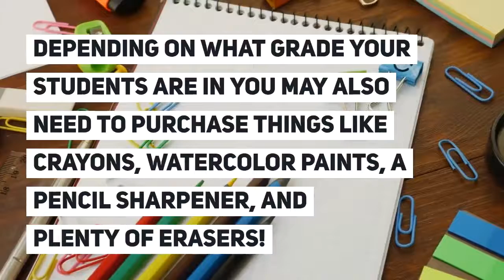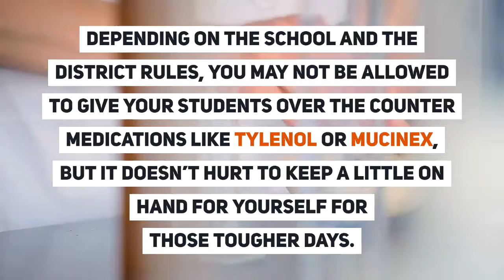Our Ultimate Teacher Supplies List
As any teacher surely knows, they can never have enough teaching supplies! Students always are in need of things like paper, pencils, pens, erasers and that's just for starters.

We know how easy it is to forget something when shopping for teaching supplies, so we've put together a few lists to help out our friends at the front of the classroom.

You can also browse our huge selection of teacher supplies